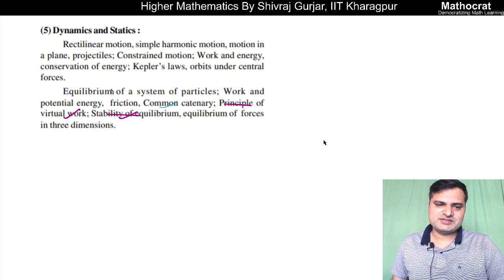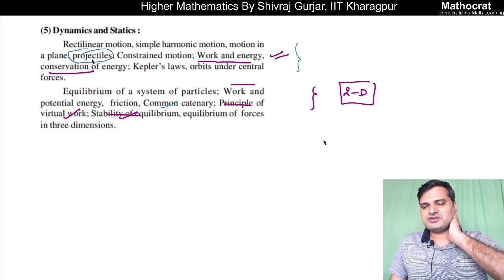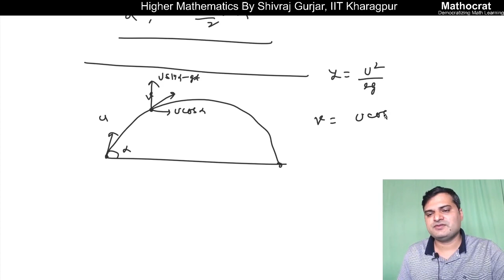1.Dynamics:Projectile Motion| UPSC CSE| IFoS| ACF| GATE|IIT JEE| JAM| Shivraj Gurjar, IIT Kharagpur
Projectiles as part of Dynamics are discussed at length. Range, Trajectory, Greatest Height, Time of Flight, Directrix of Trajectory, Maximum horizonatl Range, velocity at any time t, etc are elucidated.